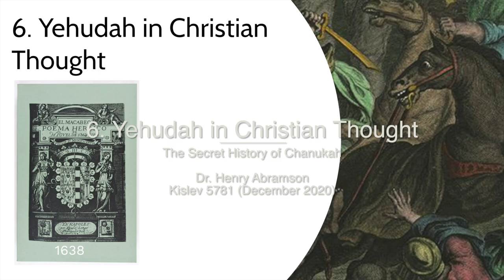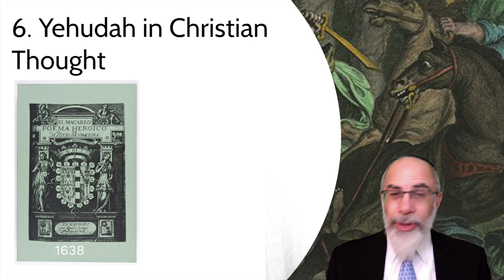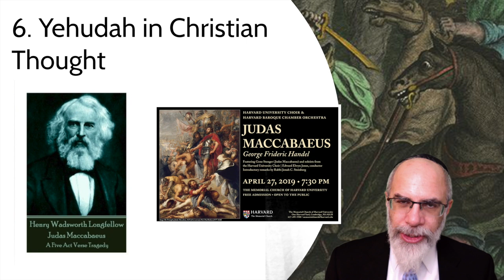6 Yehudah HaMaccabee in Christian Thought (The Secret History of Chanukah)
Brief discussion of the popularity of Yehudah Maccabee in Christian thought.